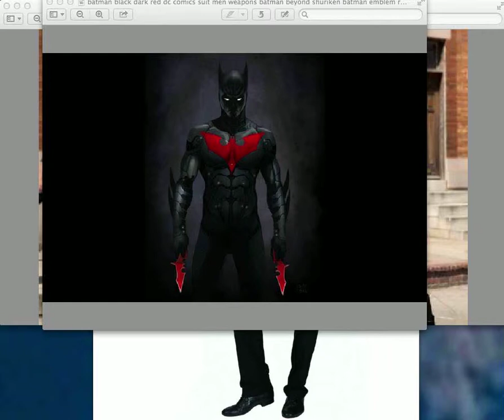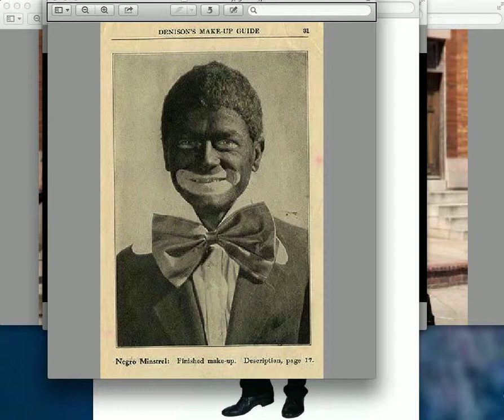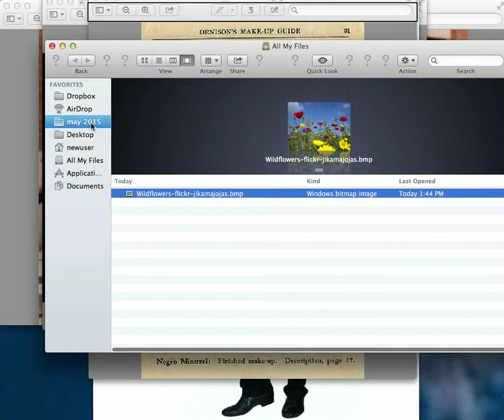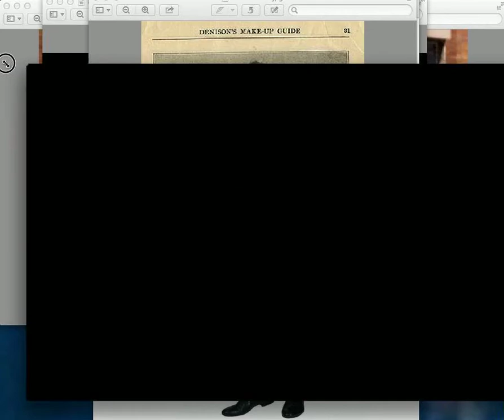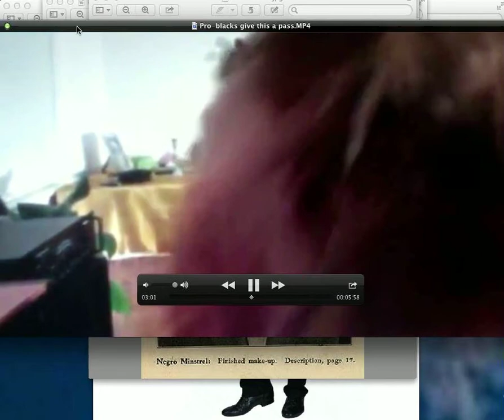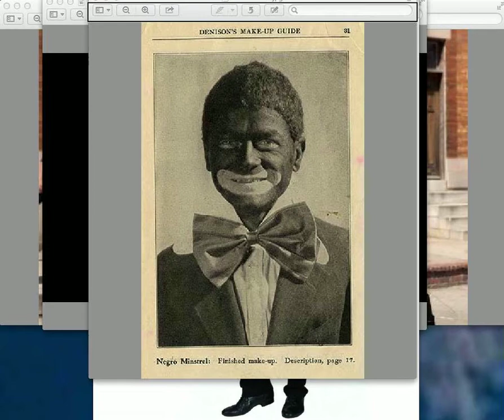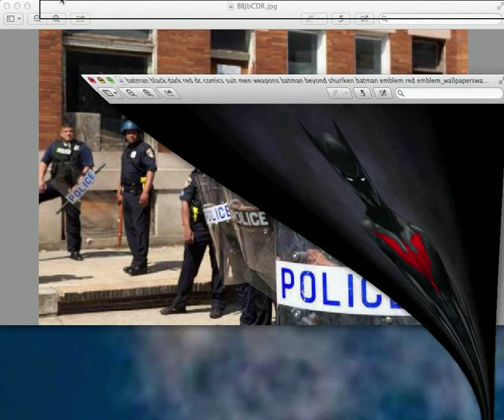O MGTOW TRIDENT TECH HOUSE MAMMIE FIELD MAMMIE